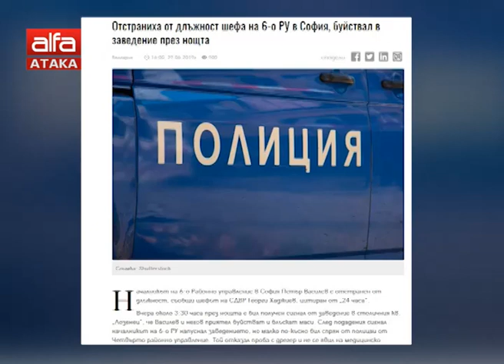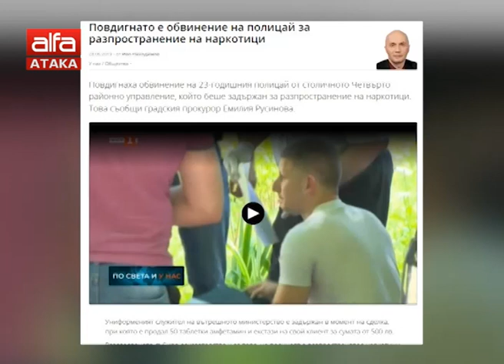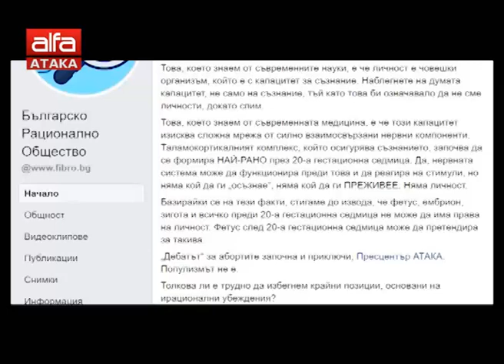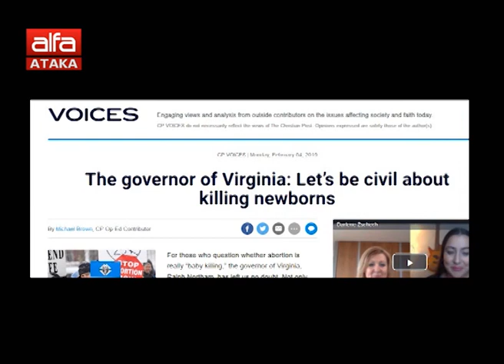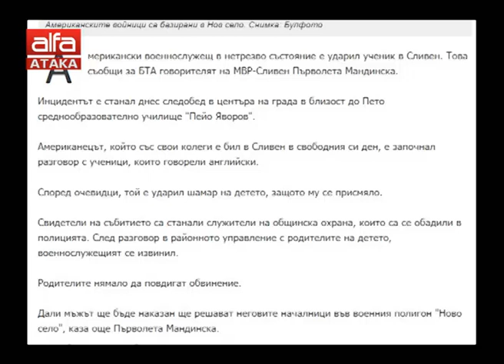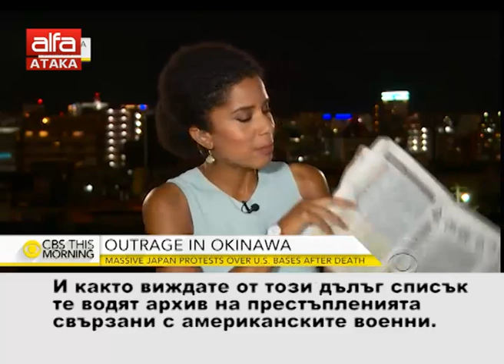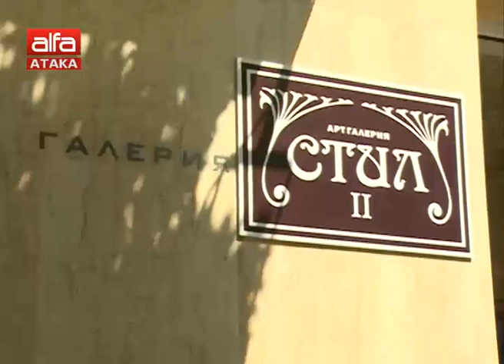"Неделник" - 30.06.2019 г.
Седмично коментарно предаване на ТВ АЛФА